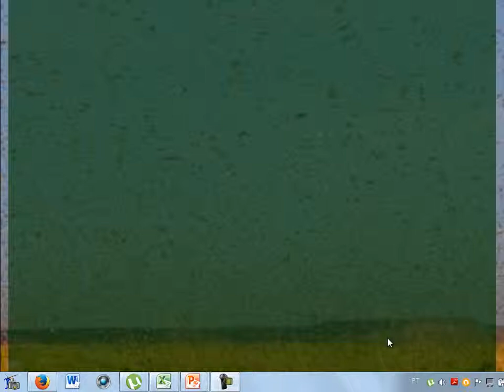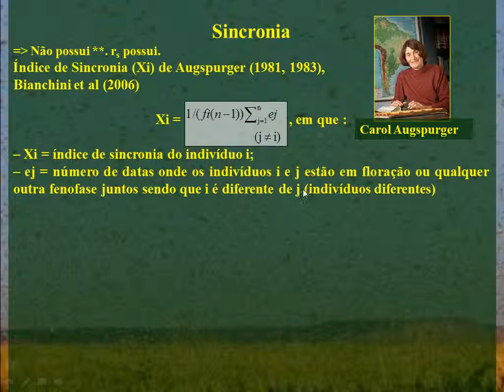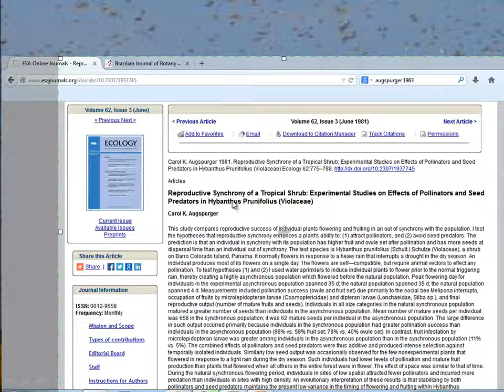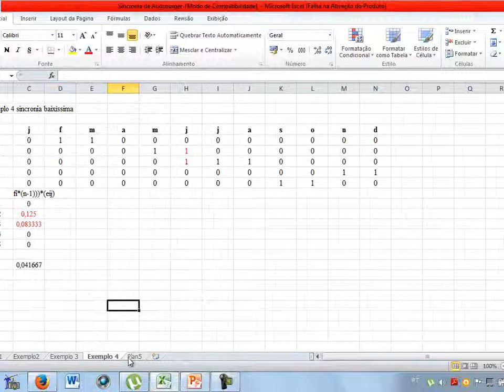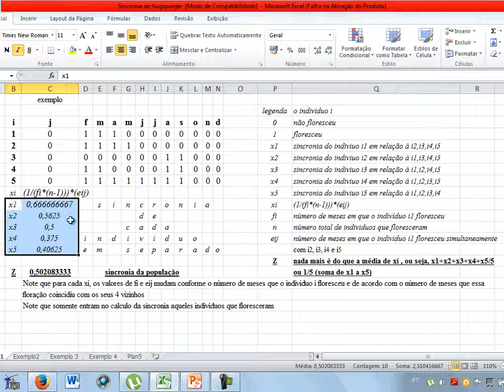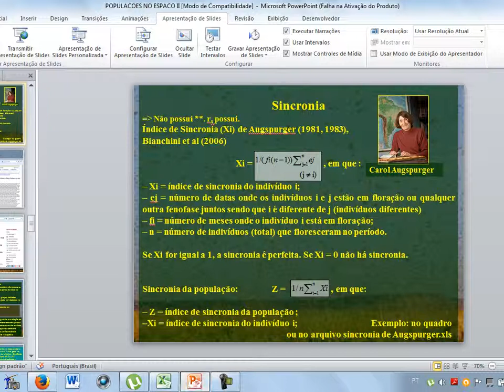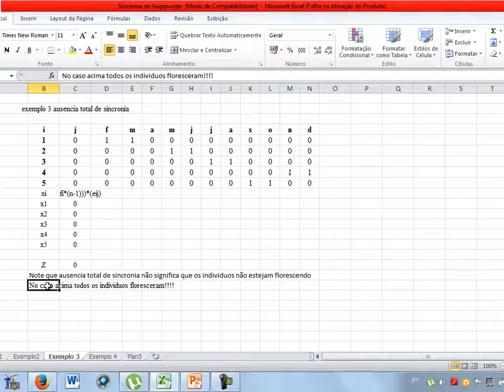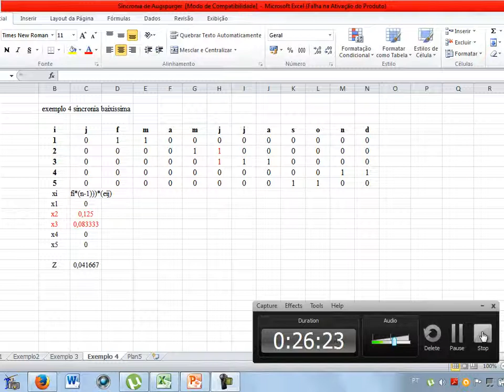Sincronia de Augspurger sem drama...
Sincronia de Augspurger sem drama... Cálculo de Xi= (1/(fi*(n-1)))*somatório de j= 1 até n de (eij) com i#j, a sincronia do indivíduo e Z = 1/n* Xi,a sincronia da população.